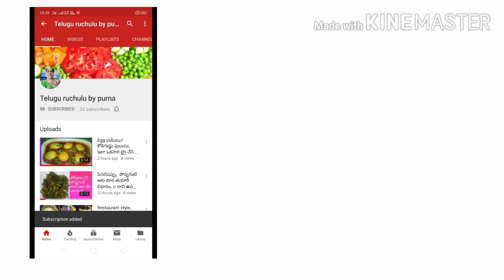Cabbage manchrian// రెస్టారెంట్ స్టైల్ క్యాబేజీ మంచూరియా ఇంట్లోనే ఈజీగా తయారు చేయండి.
Cabbage manchuria